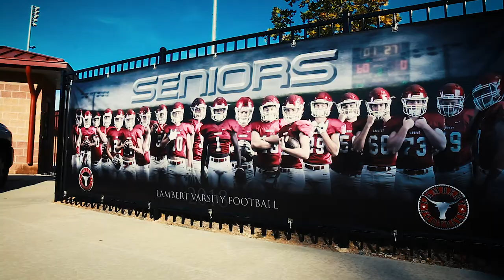Jake Rising Athlete Documentary | Lambert Longhorns 2019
Filmed and Edited by GAS Digital Productions
Georgia's #1 Sports Video Service
GASDigitalProductions.com
Follow GAS on Instagram: @GASDigitalProductions
Twitter.com/GASDigitalProd